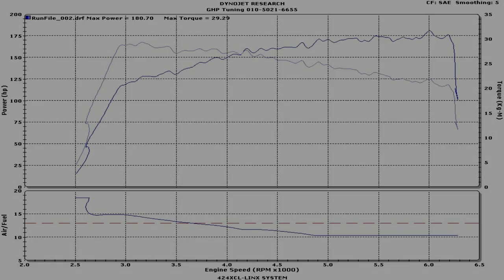[FLETA MEDIA] HYUNDAI LF SONATA 2.0 Turbo GHP Tuning Dynojet Dyno Run LF쏘나타 터보 다이노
현대 LF 쏘나타 2.0터보 다이노 휠마력 측정
순정 엔진제원 245HP 36.0kg.m